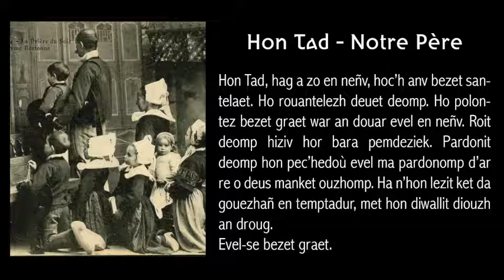Hon Tad kanet - Notre Père chanté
Pedenn e brezhoneg. Prière en breton.